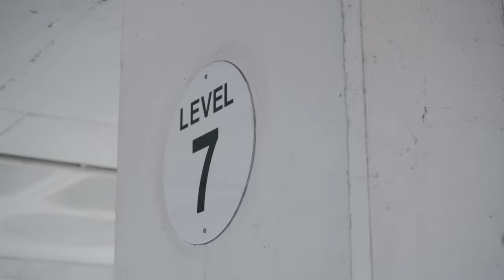CT - Night or Day (Music Video)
◾SOCIALS
👻Snap - cxl.3

Mix/Mastered - Winter Road Studios
Director - NineTwo